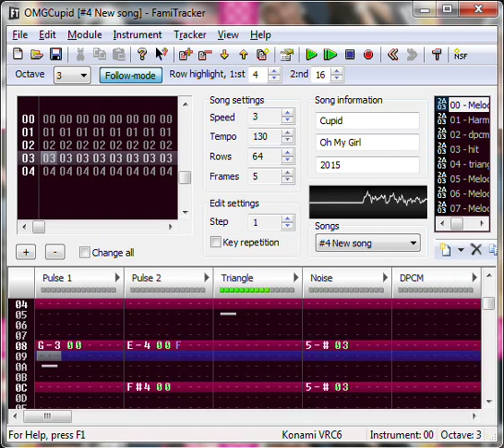[8BIT TEASER] CLC (씨엘씨) - PEPE (페페)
Do you have any questions for Master Jo?